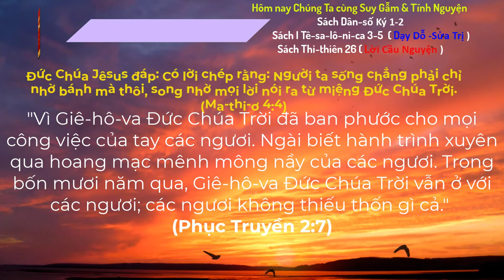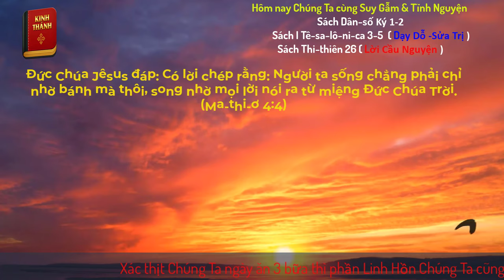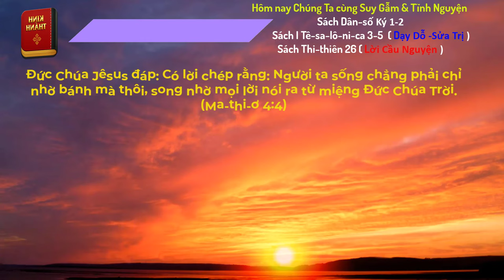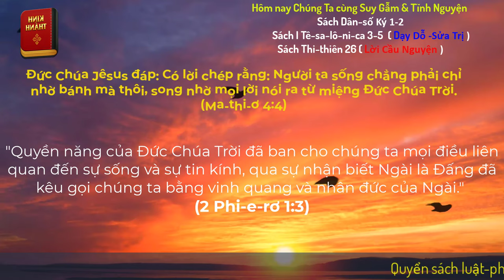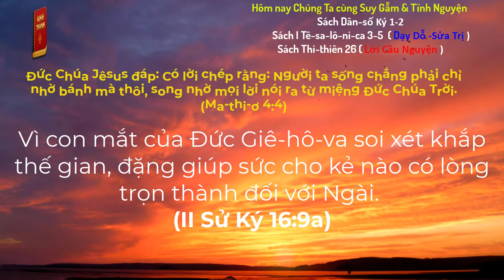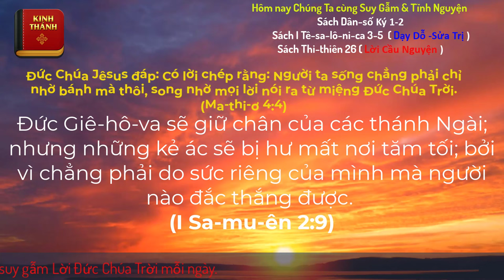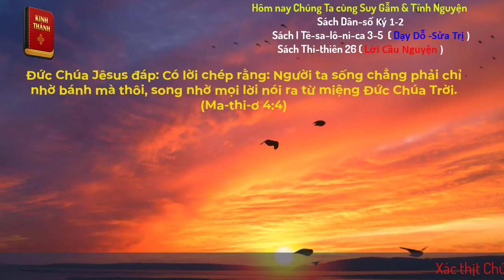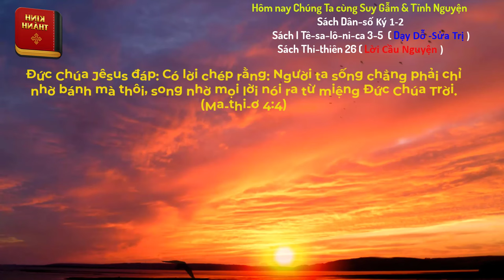Oneway Radio | Tĩnh Nguyện Hằng Ngày 01/07/2024 | Dưỡng Linh cơ Đốc